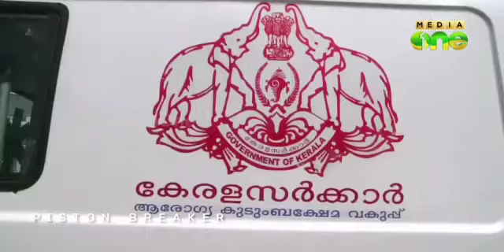#108 Ambulance. Govt of Kerala whatup status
Project of kaniv 108. Govt of kerala